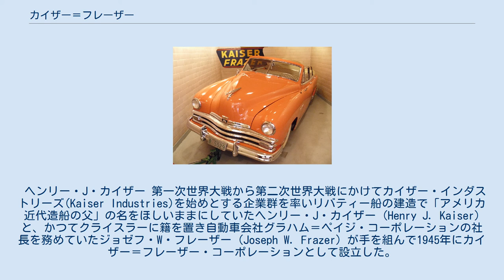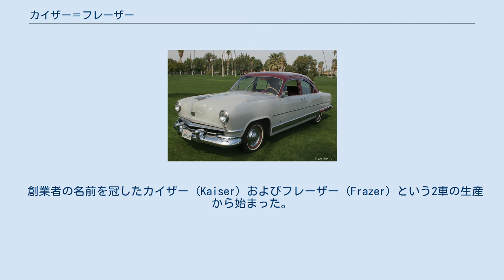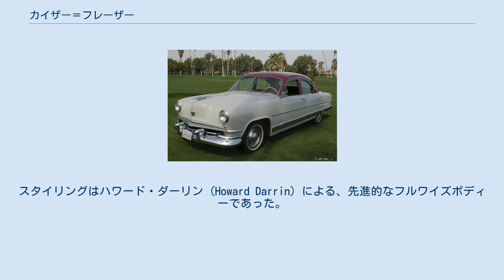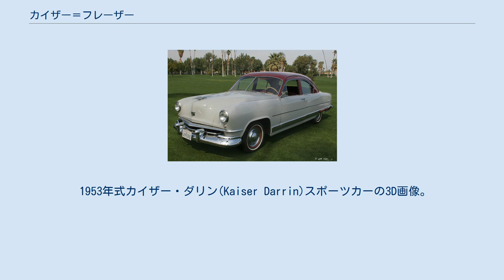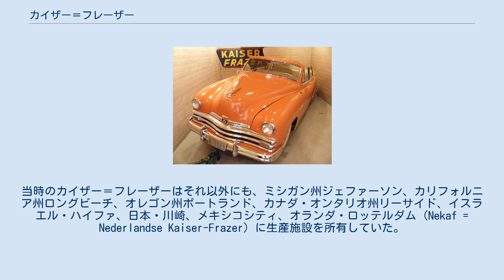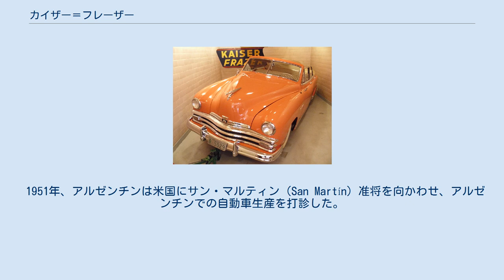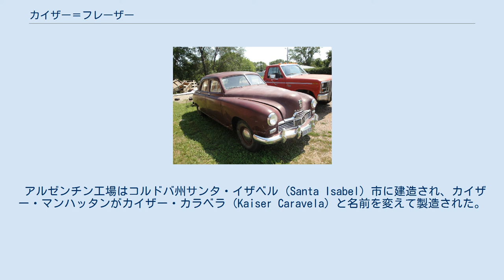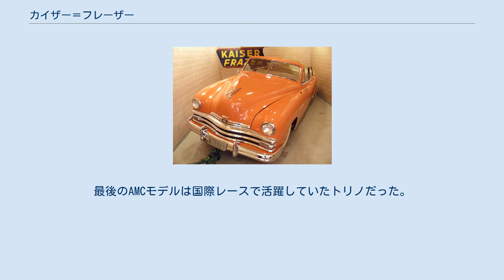カイザー＝フレーザー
1949年式カイザー・バージニアン カイザー＝フレイザー・コーポレーション（Kaiser-Frazer Corporation）は、社名を変えながら、1945年から1970年まで自動車を製造した米国の自動車会社。
ミシガン州ウィロウランに1953年まで、その後はオハイオ州トレドに本社を置いた。
 ヘンリー・J・カイザー 第一次世界大戦から第二次世界大戦にかけてカイザー・インダストリーズ(Kaiser Industries)を始めとする企業群を率いリバティー船の建造で「アメリカ近代造船の父」の名をほしいままにしていたヘンリー・J・カイザー (Henry J. Kaiser) と、かつてクライスラーに籍を置き自動車会社グラハム＝ペイジ・コーポレーションの社長を務めていたジョゼフ・W・フレーザー (Joseph W. Frazer) が手を組んで1945年にカイザー＝フレーザー・コーポレーションとして設立した。
 第二次世界大戦中に造船業界で成功を収めたカイザーが、終戦に伴い遊休化した軍用航空機工場の民需転換を図ると共に、戦後の好況で需要が見込める自動車製造業への本格進出を目指した一方で、自動車製造のノウハウを持っていたフレーザーも業界での再起を目指し資金面の豊富なスポンサーを必要としたことで両者の利害が一致。
新会社はカイザー社の出資を仰ぐと共に、グラハム＝ペイジ社の資産も包含した。
既に、いわゆる「ビッグスリー」に牛耳られるようになっていたアメリカ合衆国の自動車業界において、独立した国内資本による大規模な量産自動車メーカーを新たに発足させた、ほぼ最後の例と言えるが、結果的には挫折することになった。
 創業者の名前を冠したカイザー (Kaiser) およびフレーザー (Frazer) という2車の生産から始まった。
また、カイザー＝フレーザーでは、ヘンリー・カイザーの名前に由来する小型車ヘンリーJも製造した。
ヘンリーJはシアーズ・ローバックでオールステートのブランド名でカタログ販売された。
しかし1950年代中期に至るまでの乗用車生産はほとんど不振に終わった。
 1952年に「カイザー・モーターズ」に社名変更。
1953年、ウィリス＝オーバーランドを買収し、ウィリス・モーターズ・インコーポレーテッドと名称を変更し、傘下企業とする。
1955年、乗用車事業から撤退。
1963年、会社名をカイザー＝ジープ・コーポレーション (Kaiser-Jeep) に変更。
1970年、カイザー・インダストリーズはカイザー＝ジープをアメリカン・モーターズ・コーポレーション (AMC) に売却し、自動車事業から完全撤退する。
 1948年式カイザー。
1946年時点では先進的だったが、フラットな側面にはサイドモールディングもなく平板さは免れなかった 1945年7月25日に設立され、1946年、ニューヨーク市のウォルドルフ アストリア ホテルでカイザー (Kaiser) とフレーザー (Frazer) という創立者の名を冠したプロトタイプ2車を公開した。
プロトタイプのカイザーは先進的な前輪駆動(FF)の設計を取り入れたと発表され、一方フレーザーは高級仕様の従来型後輪駆動 (FR) となっていた。
スタイリングはハワード・ダーリン (Howard Darrin) による、先進的なフルワイズボディーであった。
 しかし、開発期間および製造に要するコストの問題から、前輪駆動方式は生産モデルには採用されなかった。
新し物好きのヘンリー・カイザーは別として、フレーザーら多くの人々は、戦前、「コード」の前輪駆動車に駆動系のトラブルが多発していた歴史を知っており、これを支持していなかったこともある。
またモノコック構造やトーションバーサスペンションなどを導入した前輪駆動試作車も、操縦が重くシミ―が発生し、コスト高ということで生産断念せざるを得なかった。
結局、1947年式として発表されたカイザー車およびフレーザー車は、ボディとエンジンが共通のバッジエンジニアリング車となった。
 それでも、前後フェンダーをボンネットおよびトランクと完全に一体化し、車体側面を平滑に連続させた（フラッシュサイド）幅広の新型デザインを持つカイザーとフレーザーが市場に投入された時点で、ビッグスリーはいまだに古い戦前モデルを継続生産しており、2種の兄弟車は市場から注目される存在となった。
その工業デザインとしてのアプローチによるスタイリングは、イギリスのシンガー...